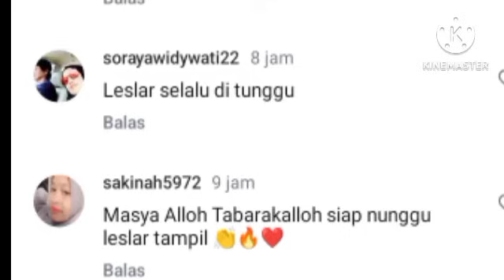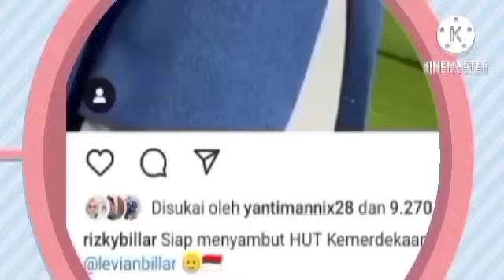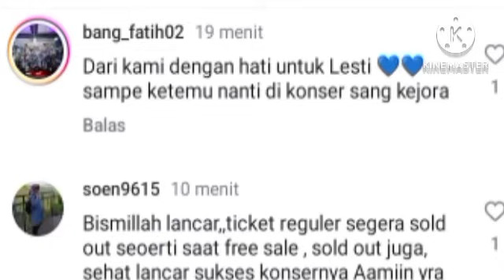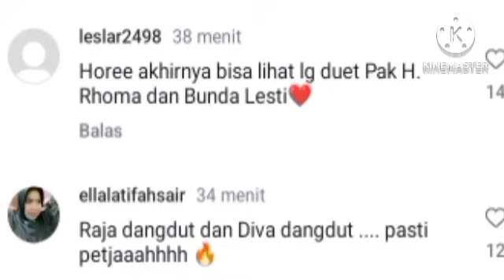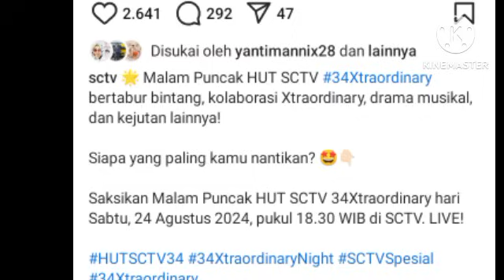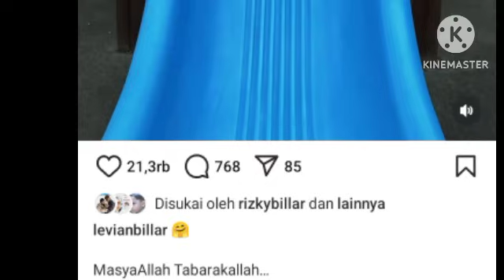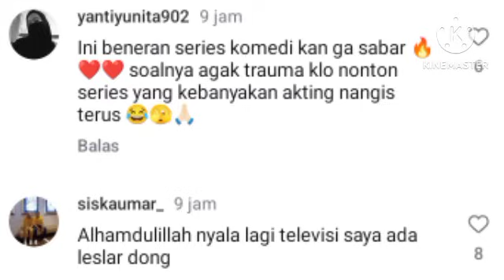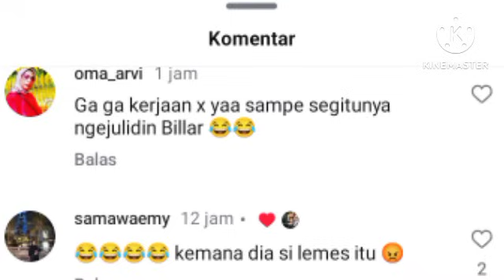3 KABAR BAHAGIA LESLAR & BILLAR SPILL FOTO HATTERS YG KATAKAN INI KE BILLAR SOAL LESTI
3 KABAR BAHAGIA LESLAR & BILLAR SPILL FOTO HATTERS YG KATAKAN INI KE BILLAR SOAL LESTI